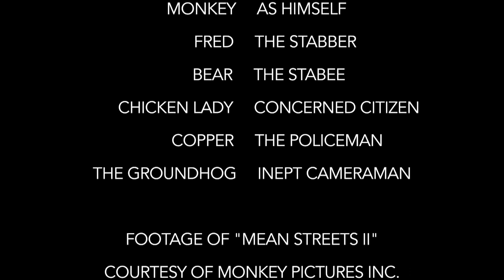Monkeying Around - Puppet Comedy Video!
Behind the scenes footage of Monkey directing "Mean Streets II" - He gets the cast to interpret a scene a few different ways before getting it right!  Created by Drew, Tyler, and Monkey!